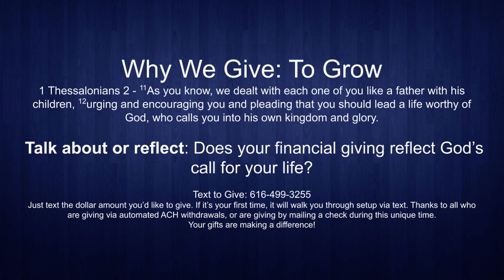Worship November 1